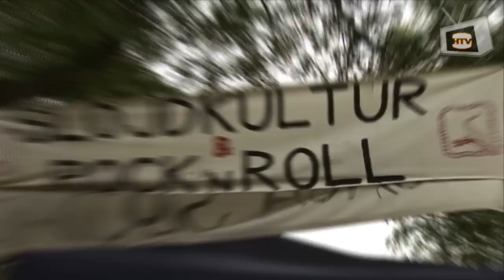Unga slöjdare på Hultsfredsfestivalen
De unga slöjdarna har hängt på Hultsfredsfestivalen i arton år, så de är kanske inte så unga längre. Men de har hunnit bli ena riktiga hejjare på att tälja till träskedar.

Foto: Erik Davidsson och Amer Ajvaz
Redigering: Erik Davidsson
Redaktör: Jonas Ahlbäck